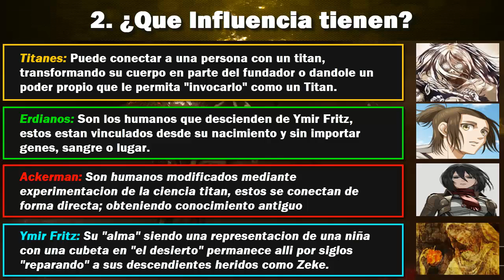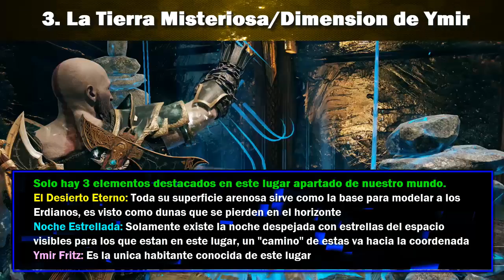¿Que son los CAMINOS? La DIMENSION de YMIR "EXPLICADO" | Shingeki No Kyojin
Hablamos de nuevo en Shingeki No Kyojin sobre uno de sus elementos menos conocidos, algo llamado "los caminos"

Eres bienvenido a mi canal, soy Desci y me dedico al analisis de todo tipo de variedades.

Canales ULTRA Recomendados!

Palmares de Saga God of War:
- God of War: Ascension en "Modo Titan"
- God of War: Chains of Olympus en "Modo Dios"
- God of War en "Modo Espartano"
- God of War: Ghost of Sparta en "Modo Dios"
- God of War: Betrayal en "Modo No Upgrade"
- God of War II en "Modo Dios"
- God of War III en "Modo Caos"
- God of War 2018 en "Modo Desafio"

Series de Shingeki No Kyojin:
- Shingeki No Kyojin: Season 1 "Completada"
- Shingeki No Kyojin: Season 2 "Completada"
- Shingeki No Kyojin: Season 3 Parte 1 "Completada"
- Shingeki No Kyojin: Ciudad Aislada "Completada"
- Shingeki No Kyojin: No Regrets "Completada"
- Shingeki No Kyojin: Lost Girls "Completada"
- Shingeki No Kyojin: OVAS "Completada"

Saga Monster Hunter:
- Monster Hunter Freedom 2: RC6 100%
- Monster Hunter Freedom Unite: RC9
- Monster Hunter Portable 3rD: RC6
- Monster Hunter World: RC+100

Mangas y Animes Analizados:
- One Piece
- Bleach
- Akame Ga Kill!
- Terraformars
- Fairy Tail
- Tokyo Ghoul
- Pokemon XYZ
- Goblin Slayer

Juegos jugados en el Canal:
- Kingdom Hearts: Birth By Sleep (PSP)
- Call of Duty: Black Ops 2 (PS3)
- Tomb Raider: Survivor (PS3)
- FIFA 13-19
- Uncharted 4: El Desenlace del Ladron
- Pokemon Luna
- Senran Kagura: Peach Beach Splash
- Pokemon UltraLuna